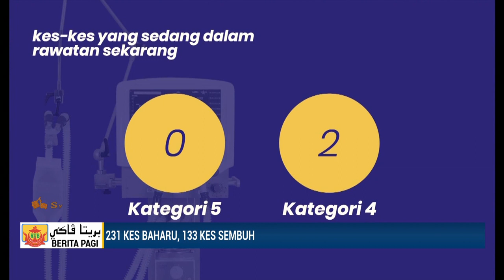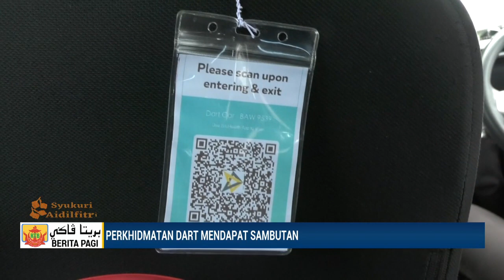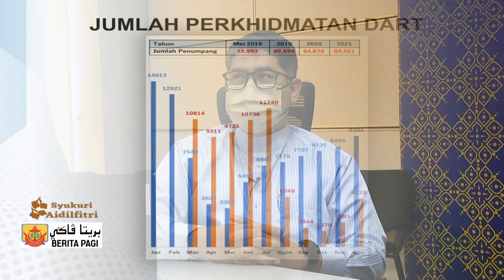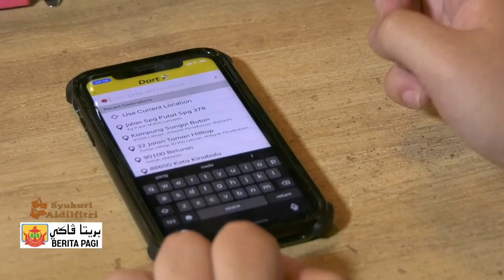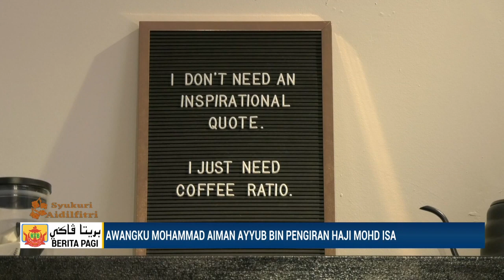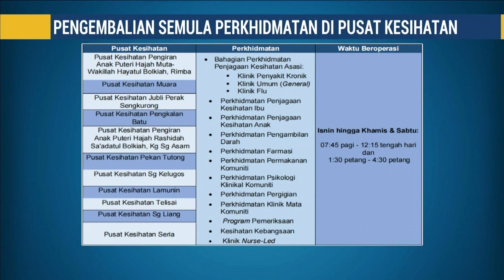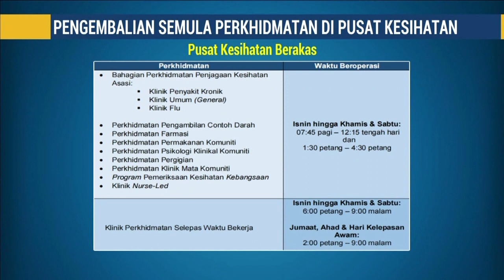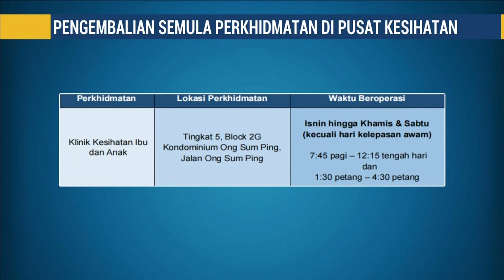Berita Jam 9, 09 Mei 2022